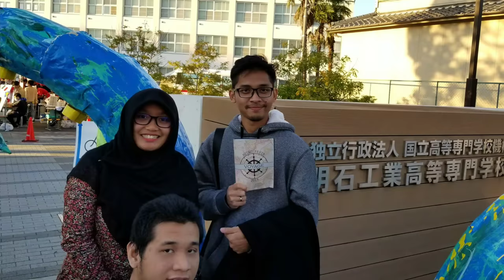Go to Kobe Airport Just For Fishing Small Fish!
There's a good fishing spot near Kobe Airport, Japan. Just about 10 minutes of walk you will get a very nice view and good fishing spot!